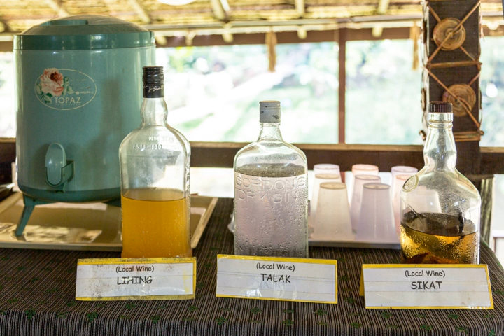Lihing | Wikipedia audio article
This is an audio version of the Wikipedia Article:
Lihing

- Socrates

SUMMARY
Lihing is a type of Malaysian rice wine that originated from the state of Sabah. It was made from "pulut", a glutinous rice and is a traditional rice wine for the Kadazan-Dusun people. The rice wine is also referred as hiing (in certain Dusun dialects), kinarung, kinomol, kinopi, linahas, sagantang as well tapai. They are different from one another, but all are made from rice-based drinks. Lihing is sold widely in Sabah including in some major hotels.
The wine is also usually used in the making of Tuaran mee, and has recently been used to make ice cream, and served during the Kaamatan festival.